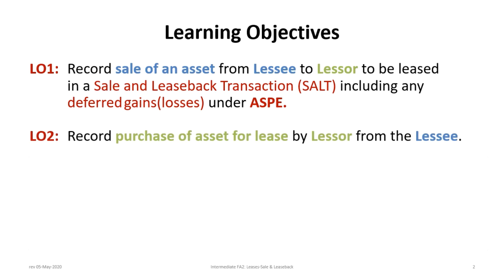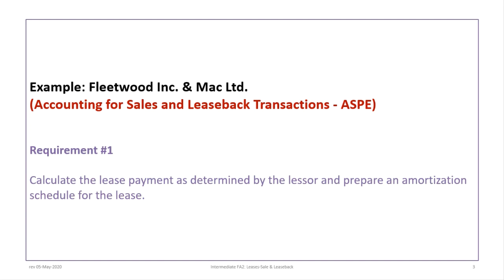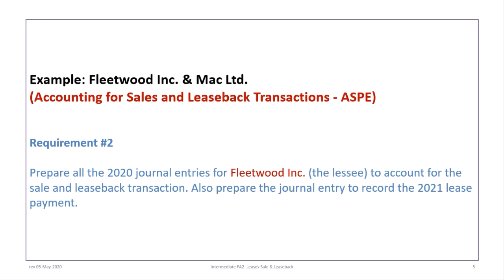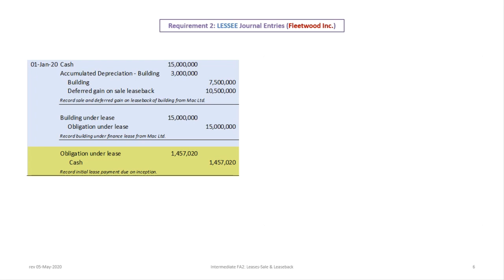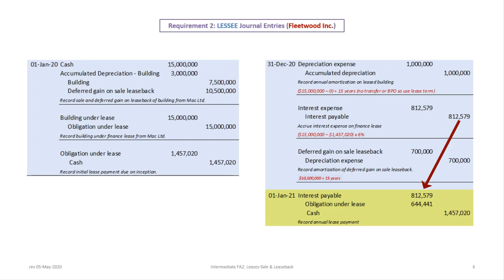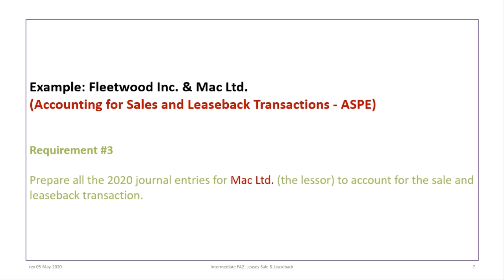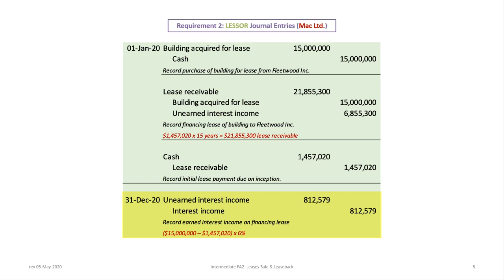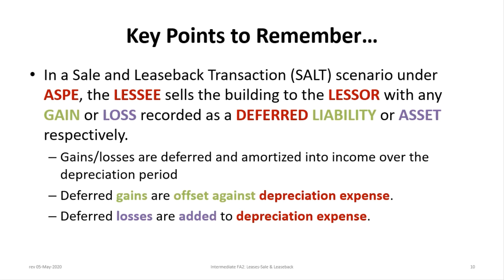Accounting for Sales and Leaseback Finance/Capital Leases: ASPE (rev 2020)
This video illustrates how to account for a Sales and Leaseback Finance/Capital Lease under Canadian ASPE.

The video includes the following learning objectives:

LO1: Record sale of an asset from Lessee to Lessor to be leased in a Sale and Leaseback Transaction including any deferred gains(losses).
LO2: Record purchase of asset for lease by Lessor from the Lessee.
LO3: Review calculation of lease payments (PMT) by Lessor and
Present value of Minimum Lease payments (PV) by the Lessee
LO4: Prepare required journal entries to account for a Sales and Leaseback finance lease for Lessee and Lessor under ASPE.